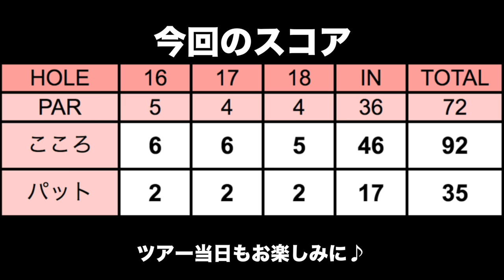女子プロゴルファーのすごさを実感！【ECC×ringolf】北六甲カントリー倶楽部 H16-18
7/5~7/7に「LPGA ステップ・アップ・ツアー ECCレディスゴルフトーナメント」が北六甲カントリー倶楽部で開催されます。
当日の盛り上げとラウンドレポート役を務める三枝こころは
大会の見どころを知るべく、事前にラウンドをすることに。
今回は、東コースをトーナメントティーから回ります。

一緒に回ってくれたのは
株式会社ECC 法人渉外事業部 営業担当の桝田華代さんと
北六甲カントリー倶楽部 キャディ小田香菜子さんです。

とうとう最終ホールです！
やっぱりトーナメントコースって難しいですね。
これをまわる女子プロって凄い。

『LPGA ステップ・アップ・ツアー ECCレディスゴルフトーナメント』の詳細はこちらからチェック！
▼ちなみに昨年のダイジェスト動画 by LPGA